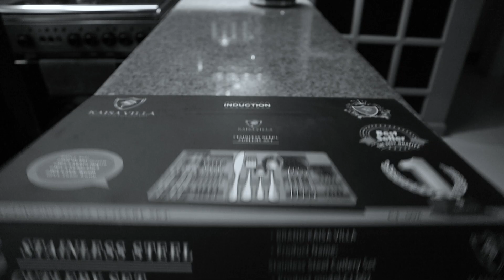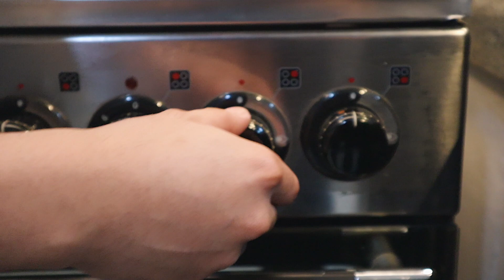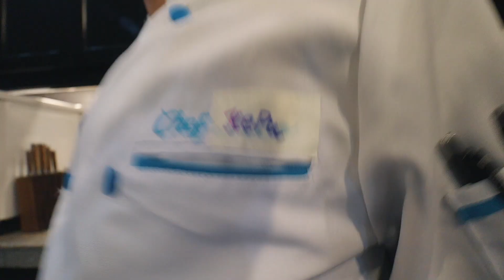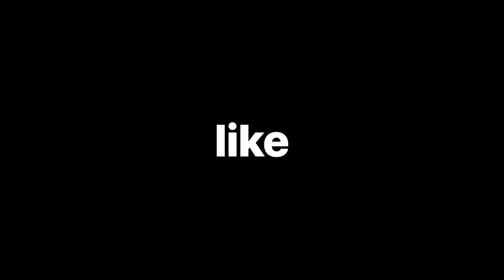MADALING ARAW SNACK (KePu Eats)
NOTE: GIVEAWAY DONE FOR THIS VIDEO VLOG, CHECK THE LATEST AND MOST RECENT VLOG FOR THE ONGOING GIVEAWAY

--ILANG BESES NABANGGIT ANG SALITANG “KABAB” SA BUONG VIDEO VLOG?--

ATTENTION: MECHANICS FOR THIS VLOG ❗️❗️❗️
•I-PM ANG ANSWER sa KePu Vlogs FACEBOOK PAGE
e.g. Format (FINAL ANSWER: ________ )
*NOTE: NO “ENTRY RECEIVED” REPLY NEEDED TO CONFIRM ENTRY
*HINDI NA KAILANGAN NG CONFIRMATION REPLY NA “ENTRY RECEIVED”
•CUT OFF TIME (for sending ENTRY): SCHEDULED TIME OF LIVE DRAW
•COMMENT YOUR FACEBOOK ACCOUNT SA YOUTUBE COMMENT SECTION AND PMSentKePuVLOGS

IMPORTANT REMINDER❗️
•ONE ENTRY, ONE IDENTITY: HINDI PO PUWEDE ANG MULTIPLE ACCOUNTS I-ENTRY, PERO IISANG TAO LANG ANG ACCOUNT OWNER NG YOUTUBE ACCOUNT, WE MAY NEED TO VERIFY YOUR IDENTITY BEFORE GRANTING THE PRIZE

🔴P50 EACH

SHARE MO NA DIN SA FACEBOOK FRIENDS MO. 😁

KePu’s IG: @kevinpnngbyn
Nicolas IG: @nicolaspabloemilio

SALAMAT MGA Ka-KePu!